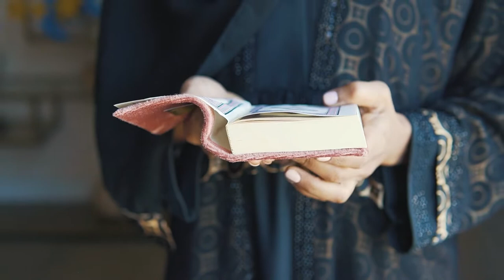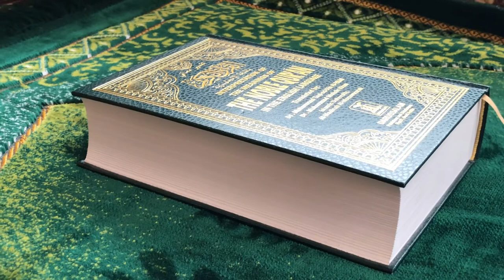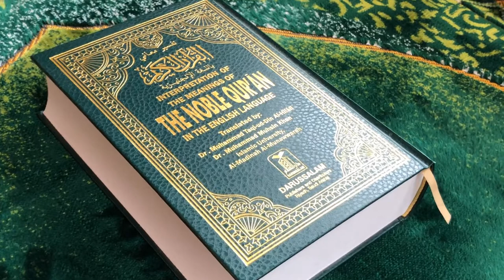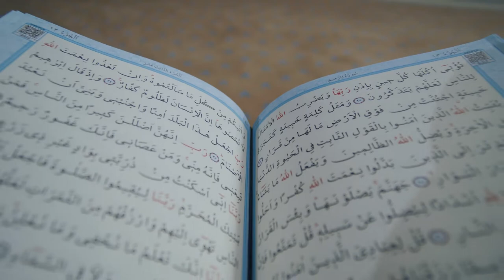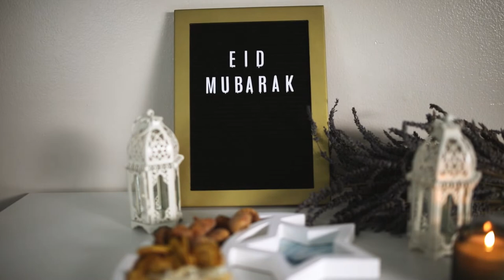Ramadan Free Stock Videos - Ramadan Stock Footages - Ramadan No Copyright Videos